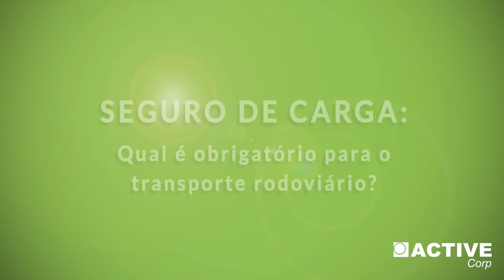Seguro de carga: Qual é obrigatório no transporte rodoviário?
Você sabe quais são os seguros de carga para o transporte rodoviário? O que eles cobrem? Se são ou não obrigatórios?

Nesse vídeo, vamos falar sobre todos esses seguros e explicar quais deles são obrigatórios.

✅ Quer melhorar os resultados da sua transportadora? Increva-se no curso gratuito para transportadores de carga

💻 Quem somos? 🚛

A Active Corp é uma empresa que desenvolve softwares para simplificar a logística e o transporte. Saiba mais